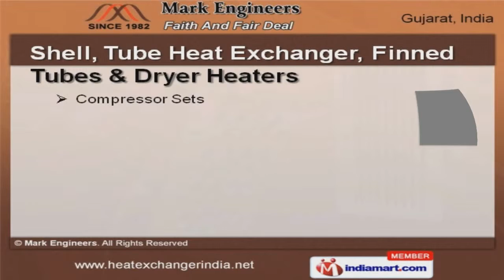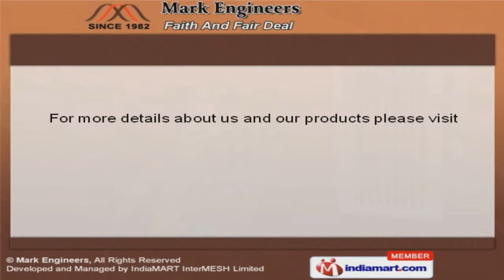Industrial Processing Equipments by Mark Engineers, Ahmedabad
Welcome to Mark Engineers, Manufacturer & Exporter of Industrial Processing Equipments The Company was established in the year 1982, at Ahmedabad. Latest technology &advanced manufacturing unit help us to serve Indian Subcontinent. Total client satisfaction, strict adherence to quality & excellent warehousing help us to achieve an enviable position in the industry. We offer a splendid range of Textile Processing, Pharmaceutical Machines & Chemical Equipments. Gas & Solvent Plant Heat Exchangers offered by us are available at industry leading prices. Our Steel Flatbed Dryers & Fluid Bed Dryer Heaters are best in the industry amongst others. We provide Food Processing Heaters & Dryer Heat Exchangers that are well known for their durability. Our Shell & Tube Heat Exchanger are widely acclaimed in the market. Along with that we offer Oil & Power Pack Coolers that are a class apart.